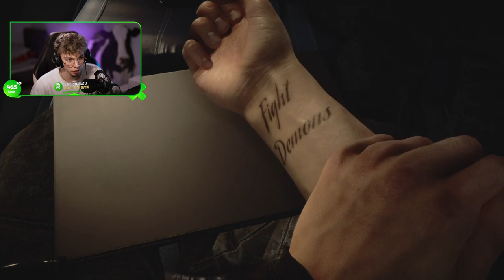Sons of the forest #1 (ft. Ziemniak, JayDee, MateuszRR)